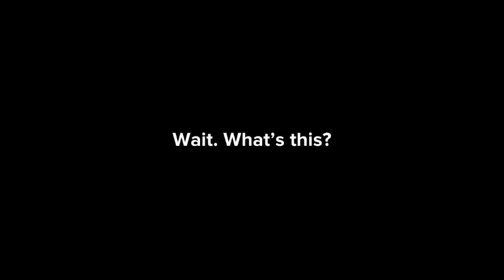Sleepless in Saginaw